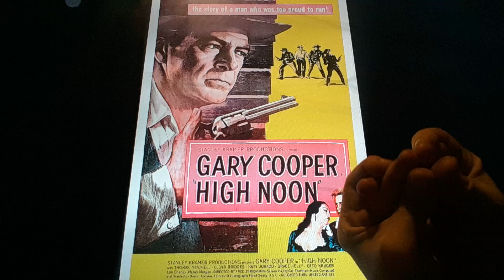Horacio the handsnake - High Noon (1952 film)